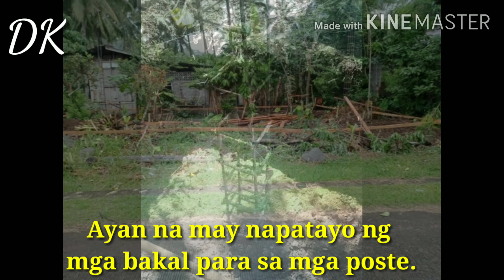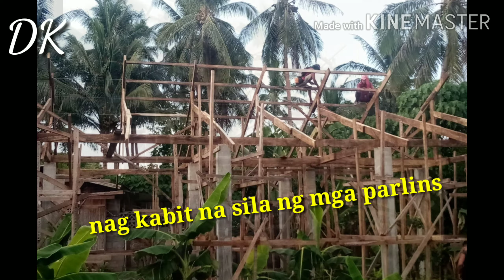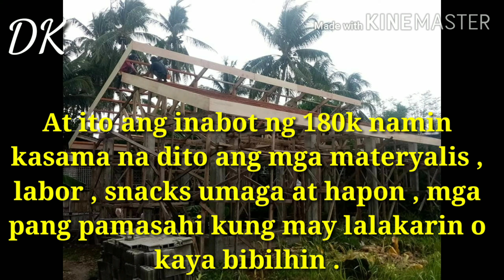UPDATE: 180k house update / House structure magkano ang nagastos?